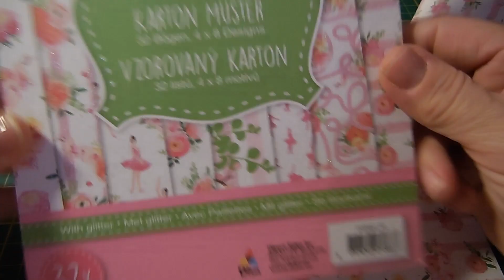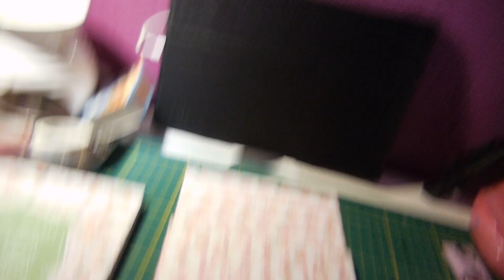comment faire un compartiment epais pour happy mail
A BIENTOT